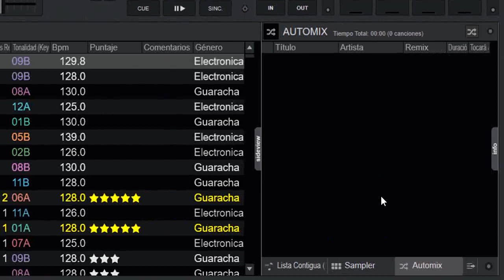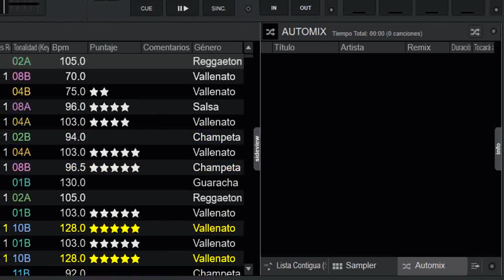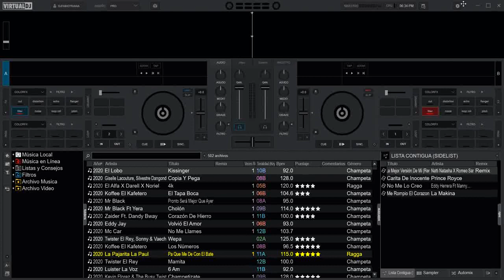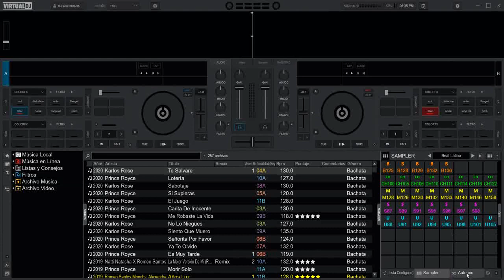Nueva Opción de la SideView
a tu medida